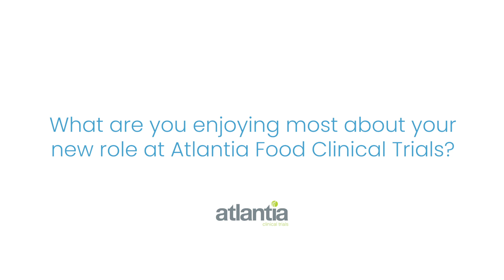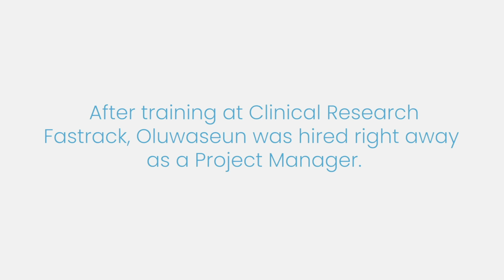Working in Clinical Research: "Food Trials"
Oluwaseun was hired as a Project Manager! Atlantia Food Clinical Trials is a CRO that specializes in conducting studies in foods, beverages, and supplements for companies worldwide.